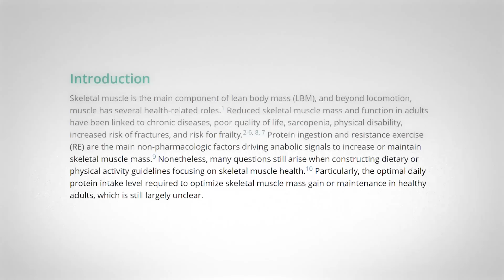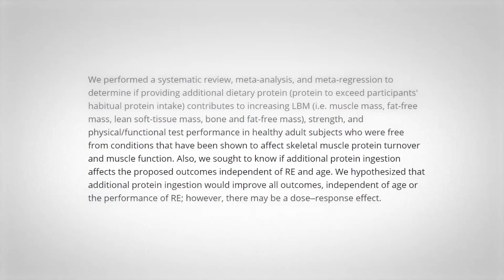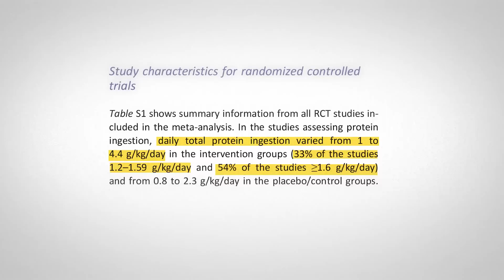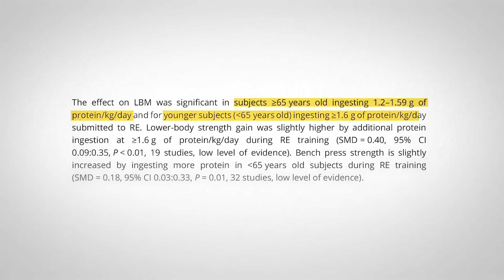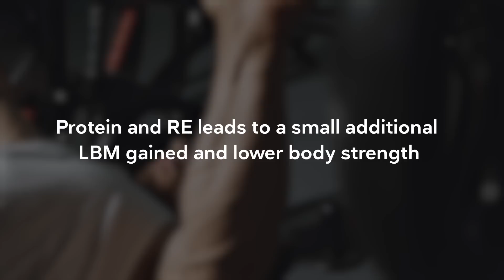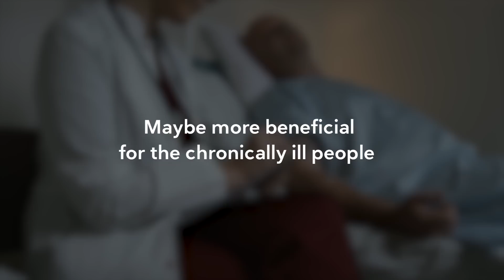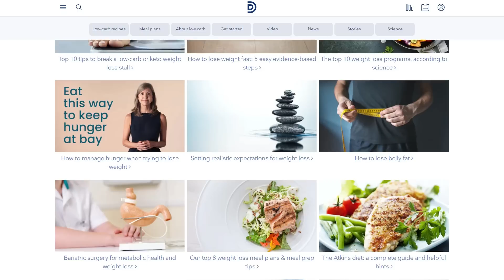More protein means more lean mass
A new meta-analysis shows that eating more than 1.6g/kilo per day of protein helps build lean mass. There may also be a small improvement in strength. Is higher protein right for you Lets get into the details and help you decide.